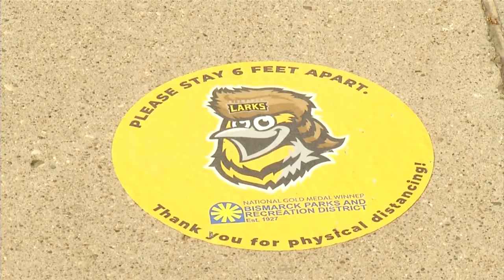Bismarck Larks Baseball